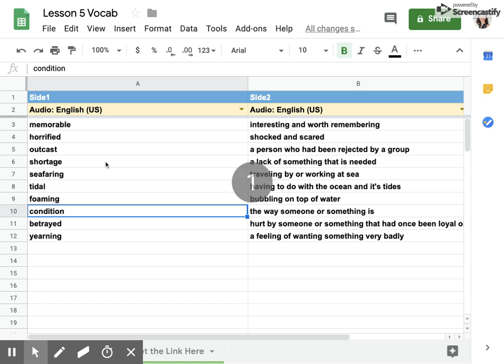Google Sheets cell history